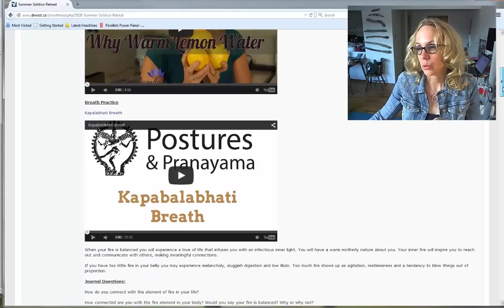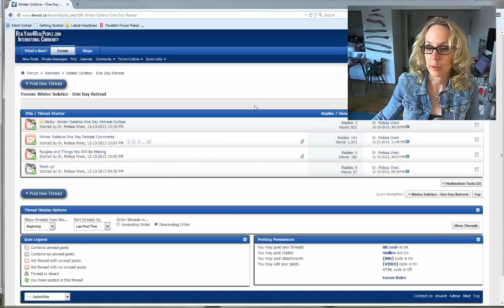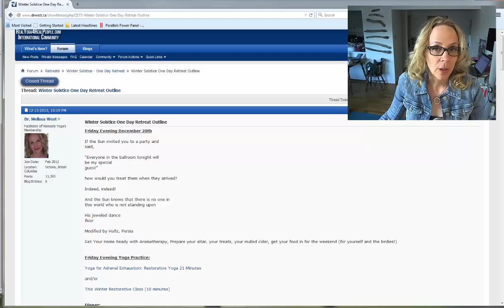MEMBERS: Summer Solstice One Day Retreat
Hi It’s Melissa with My Membership Minute on Monday, Monday June 15, 2015

Here’s what’s new and hot in your membership community this week.

Thank you to those of you who requested and expressed an interest in yoga practices for summer solstice this year.

Summer Solstice celebrates the freedom, joy and playfulness of the longest day of the year on June 21, in the northern hemisphere and December 21 in the southern hemisphere. In the northern lands of Alaska and Scandinavia the sun never sets. From this day forward the sun’s yang energy begins to wane and our daylight hours will begin to diminish.

To meet the needs of your interest in summer solstice practices, I put together a one day retreat for you to celebrate the summer solstice this Sunday June 21, 2015. If you can’t practice it exactly on the day, you can always do the practices in and around the day or break it up into chunks that are manageable for you.

For our friends in the Southern Hemisphere, there is a winter solstice retreat to celebrate the shortest day of the year on June 21, 2015.

I know for sure, Michelle from New South Wales in Australia is planning on doing this one.

How do you celebrate the longest days of the year? Our family has been doing lots of camping trips. Hannah is going to be looking after our site while we are away camping this midweek with Trinity’s class. I’ll be back to solstice with you this weekend. :)

Namaste, Melissa